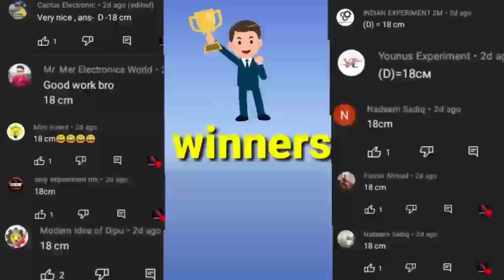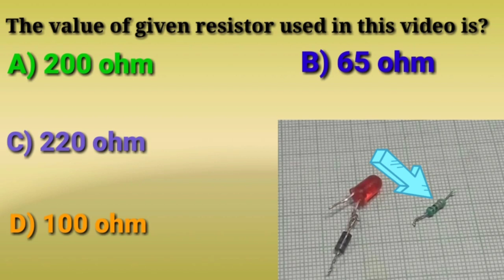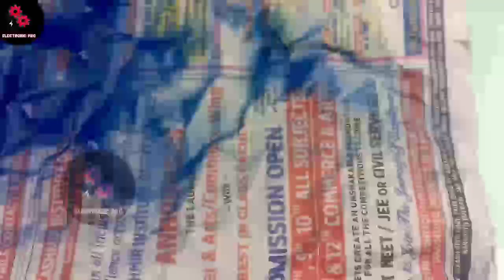How to make a long range led torch using a simple pvc tube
qns in this video is only valid till my next video
components used:👇👇
pvc pipe
led reflector
3.7v lithium battery
slide switch
charging jack
in4007 diode
220 ohm resistor
led bulb cover
etc
other accounts:👇👇👇
How to make long range led torch at home / pvc led torch / led torch
led torch
how to make torch
led
torch
how to make led torch
led torch light
how to
how to make rechargeable led torch
how to make torch light
how to make a rechargeable torch
led flashlight
how to make led flashlight
diy led torch
led light
how to make emergency led light
how to make power bank
how to make bright led torch
make
how to make emergency led light at homew2
how to make led torch using syringe
torch
led torch
led
craft led torch
led torch light
syska led torch
tabletop led torch
make led torch for dinner
led flashlight
rechargeable torch
torch led
diy led torch
mini led torch
best led torch
bright led torch
led torch for diy
led torch for home
torch led bulb
zoomable led torch
tactical led torch
rehkittz led torch
torch led light
charching led torch
high power led torch
livarnolux led torch
led torch for camping
led lights
led light
lights
party lights
mood lights
mood light
color lights
disco lights
led light strips
led light 10 hours
party light
led lights 10 hours
light
red light
led strip lights
light
led light bar
rainbow lights
colorful lights
led strip lights ideas
led light ideas
red led lights
rgb led lights
4 led light ideas
led light 18 watt
mood light tv
led lights slow
led light circuit